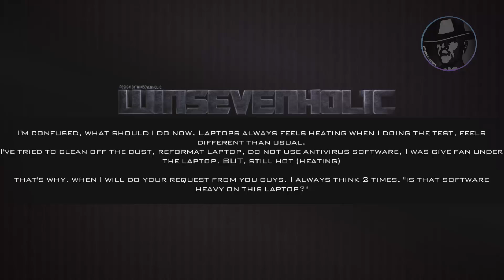Need a suggestion and help me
The name of the track:
Book of the Monkey